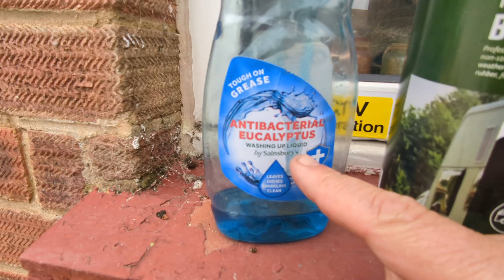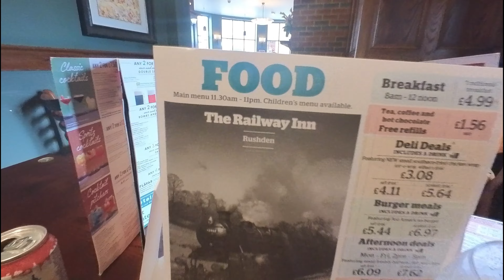cleaning the caravan 👍